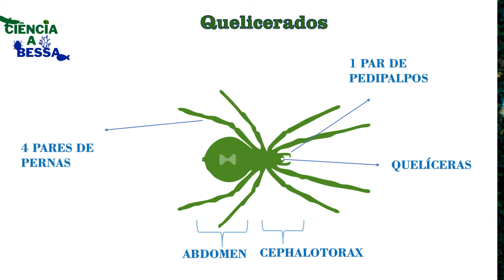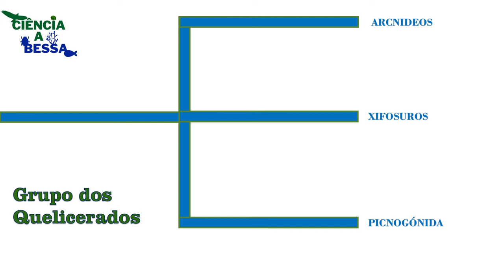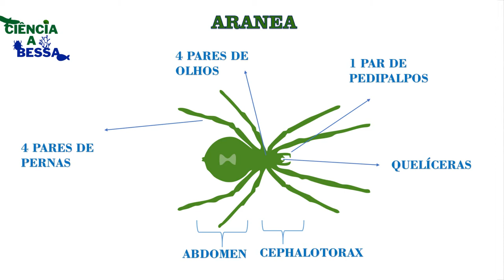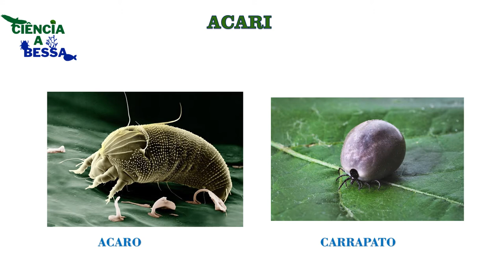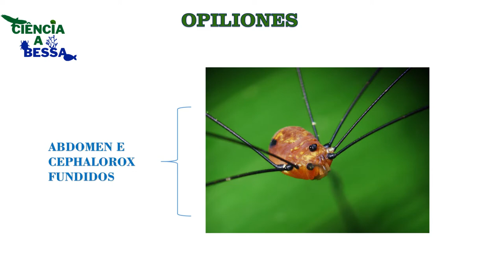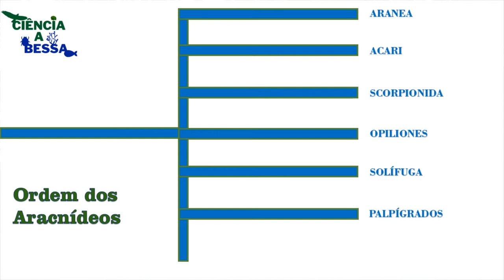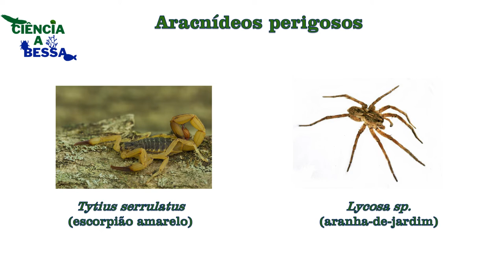Aracnídeos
Os aracnídeos podem não ser nossos parentes mais adoráveis, mas são muito bem-sucedidos e interessantes. Nessa aula veremos um pouco da biologia e diversidade desse grupo que tem muitos integrantes desconhecidos.